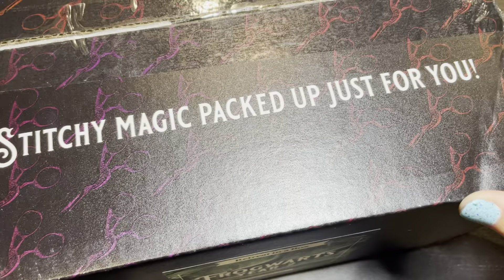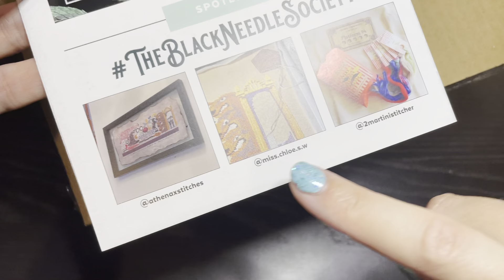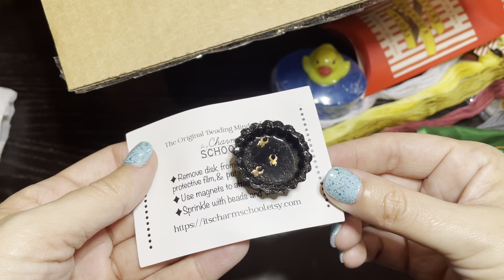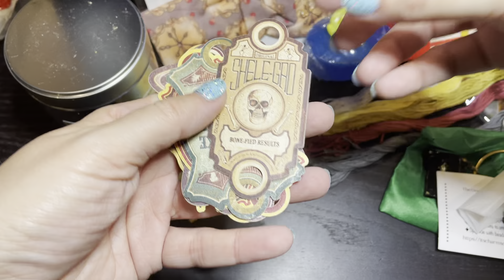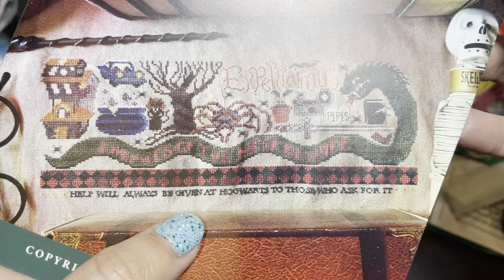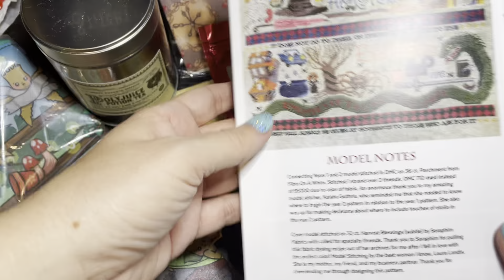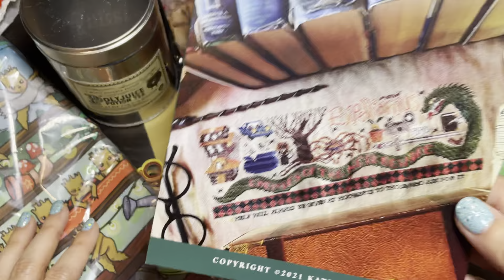Flosstube Xtra - SPOILER ALERT! - Frogwarts Year 2 Unboxing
SPOILER ALERT!!

This video is an unboxing of my Frogwarts Year 2 Retreat-In-A-Box from The Black Needle Society

This retreat is going to be amazing!

- Tell me what House you will be in for the retreat
- Tell me your favorite item from this box